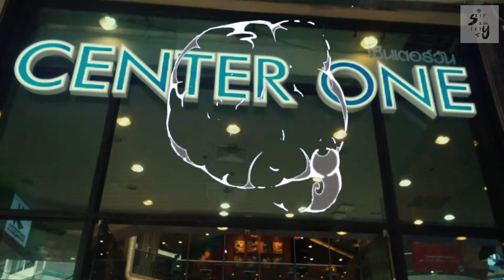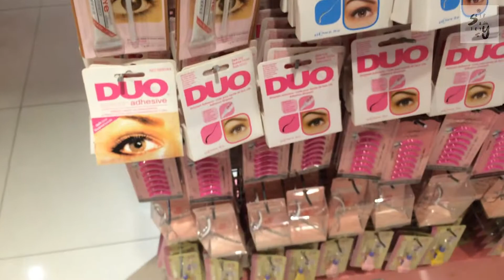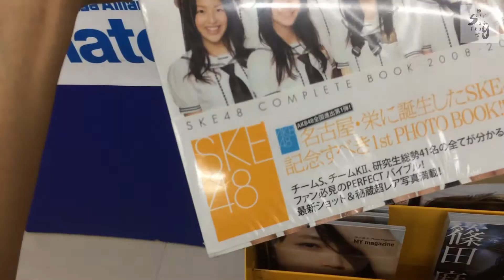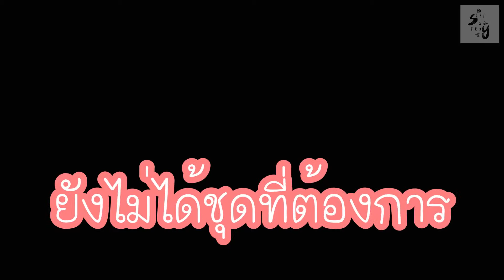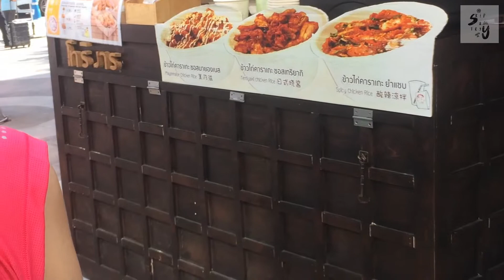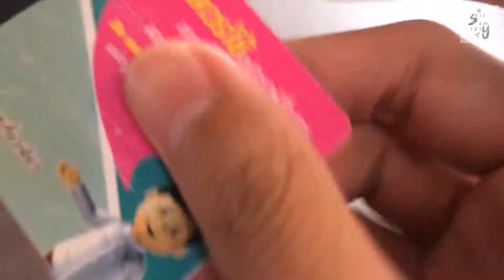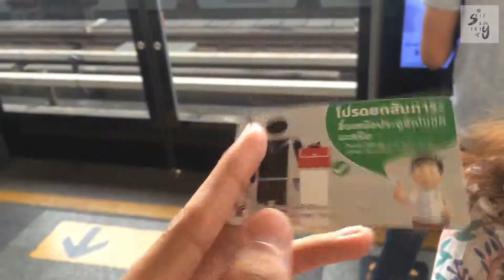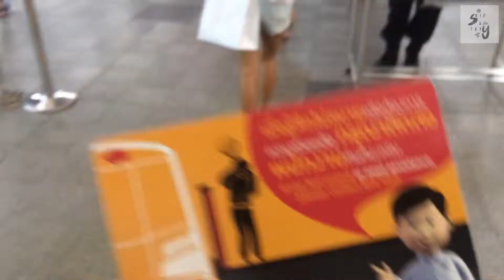[SkyVlog] By Nior party - one day trip in Bangkok ไล่ล่าตามชุดบายเนียร์